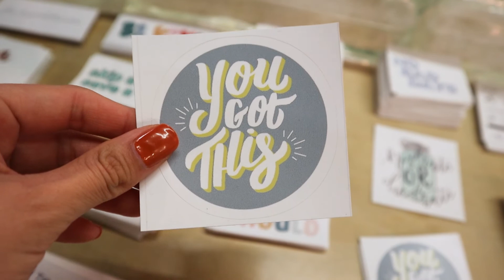Flagstaff Vlog | Arizona Snowbowl Ski Lift, Aspen Forest, Exploring Downtown Shops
Flagstaff, Arizona is my absolute favorite place to visit in the fall time! I highly recommend checking out the ski lift rides offered at the Arizona Snowbowl for some breathtaking sites. The Aspen trees change color this time of year and offer the perfect photo opportunity. Lastly, we explored downtown Flagstaff and walked around some cute boutique stores.